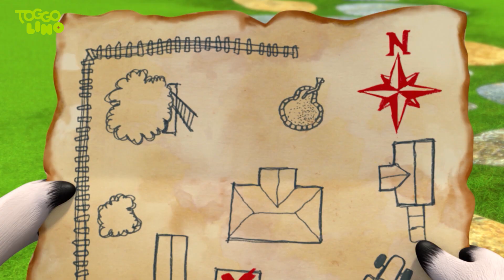Toggolino und das Herbstwetter | Abenteuer mit Toggolino